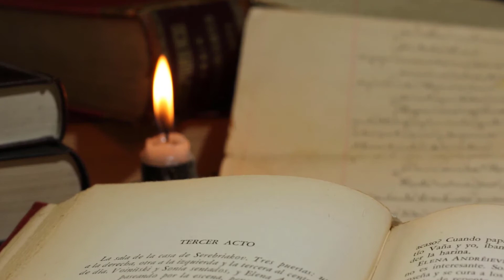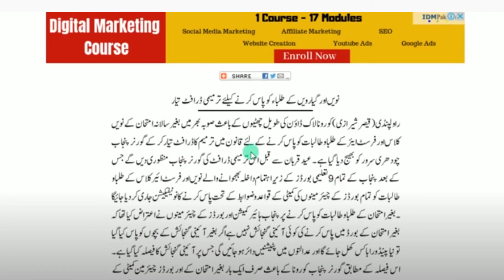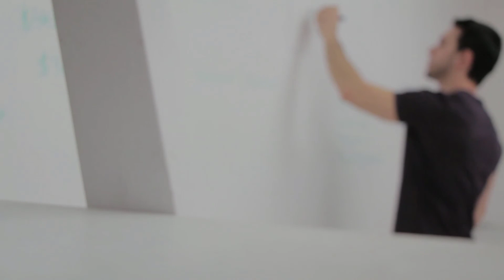Board Exams in Oct New Plan of Punjab Govt Good News of Promotion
In this video, we will tell you about Board Exams in Oct New Plan of Punjab Govt Good News of Promotion.